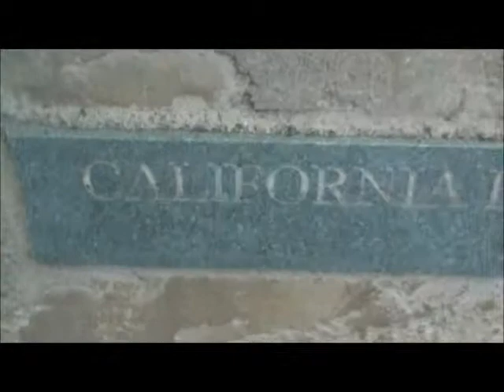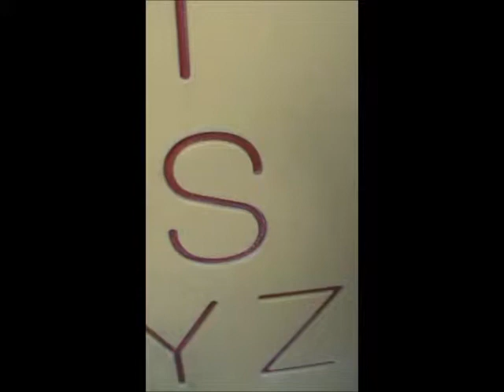BAD ASS NIGGA Problemz Feat. Do Shitty.wmv